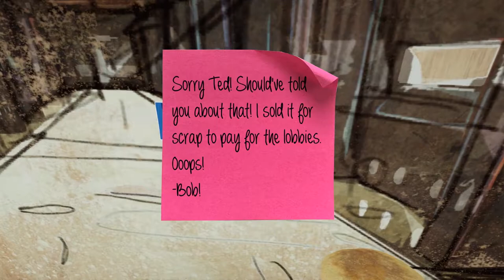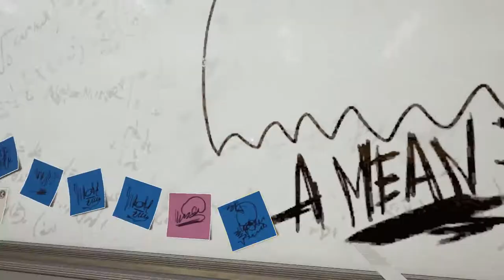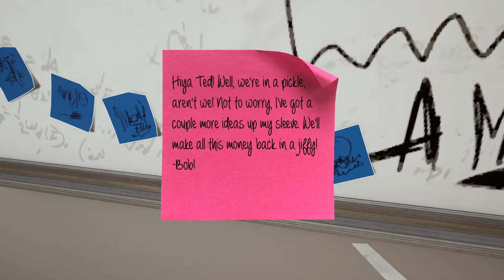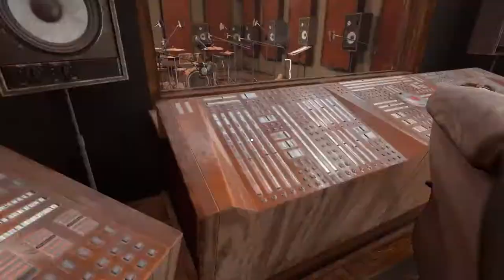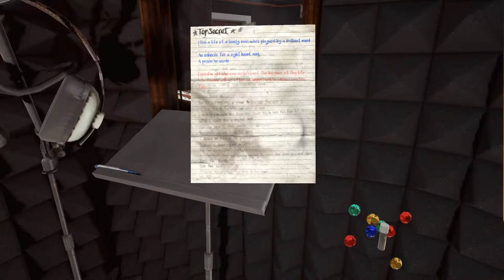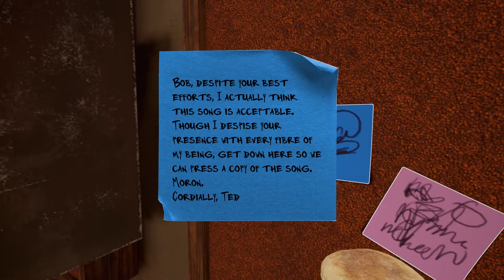Maize - Gameplay ||#6|| THEY MADE A HIT SINGLE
I want to listen!!

★ Setup ★
Mic : Blue snowball
Operating System: Windows 10
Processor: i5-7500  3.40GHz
RAM: 16GB
Graphics Card: MSI Gaming GTX1060 6GB